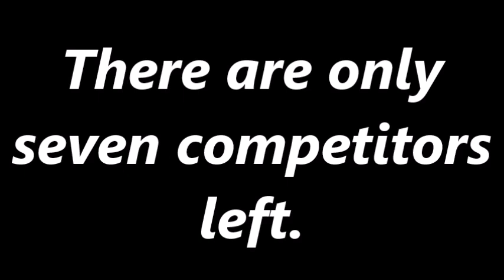TRAILER l The Deals Ep. 22 SE 1